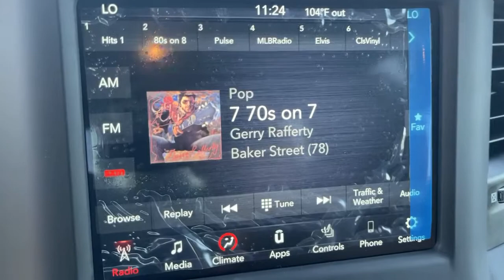2021 Ram 1500 Victorville, High Desert, Hesperia, Apple Valley, Adelanto, CA 1T2174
2021 Ram 1500 Big Horn/Lone Star - Stock#: 1T2174 - VIN#: 1C6SRFBT1MN731481

Victorville Motors
14617 Civic Dr

Bright White Clearcoat 2021 Ram 1500 Big Horn/Lone Star 4WD 8-Speed Automatic HEMI 5.7L V8 Multi Displacement VVTbrbrRecent Arrival! Not all Guests will qualify for rebates. Some Guests may qualify for more. Dealer installed options may be extra. See dealer for details. Price includes Conditional Rebate(s)$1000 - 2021 RAM National Retail Bonus Cash 21CMA1. Exp. 05/18/2021 $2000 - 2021 National Retail Consumer Cash 21CM1. Exp. 06/01/2021